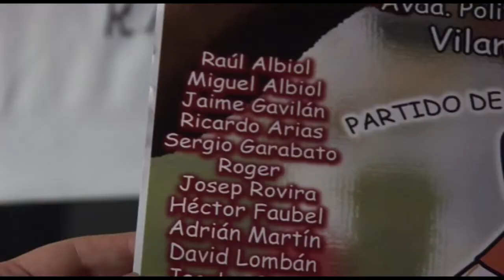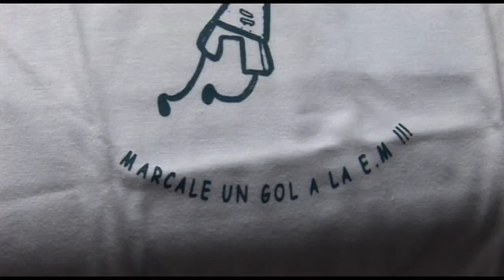ANUNCI PARTIT SOLIDARI